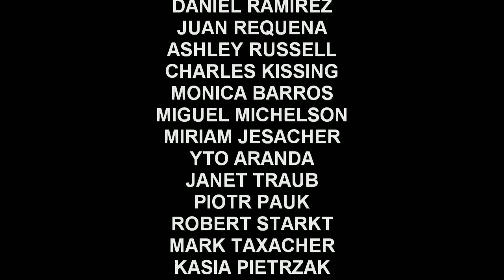CHRISTMAS PALM (2009)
Moreover, the artist's works were exhibited at 6 more locations (which are not presented in this film): ABSENCE OF ART, DER ORT, TACHELES, VOX, WHITECONCEPTS and ZERO.